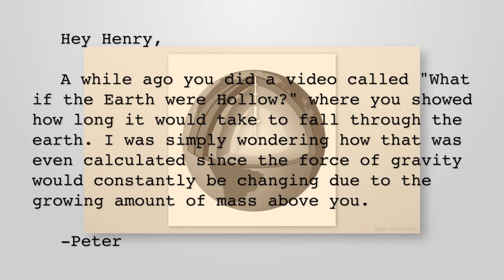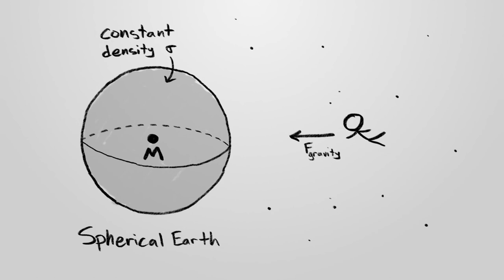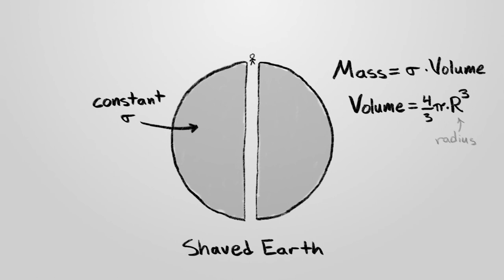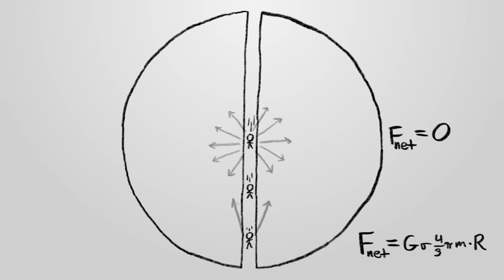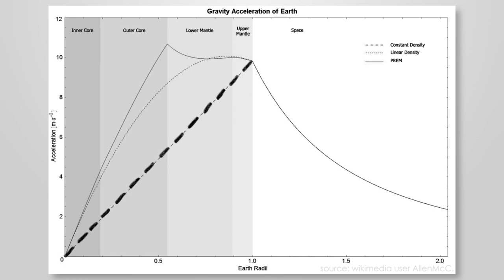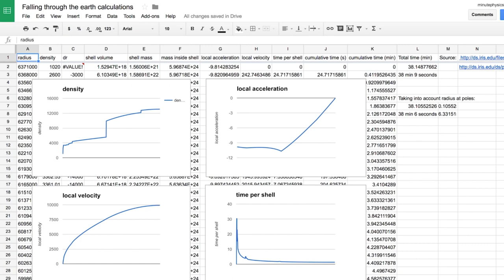Как долго вы бы падали сквозь Землю?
Фильмы и сериалы онлайн в HD качестве:
Яндекс
WebMoney:
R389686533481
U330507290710